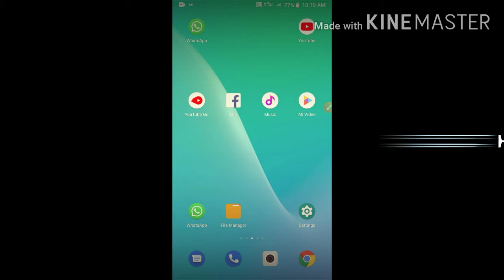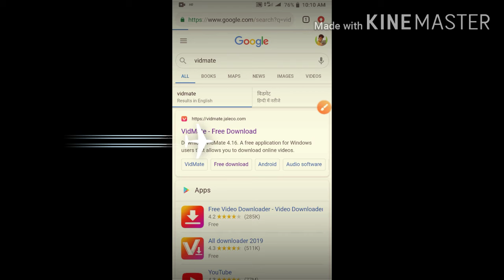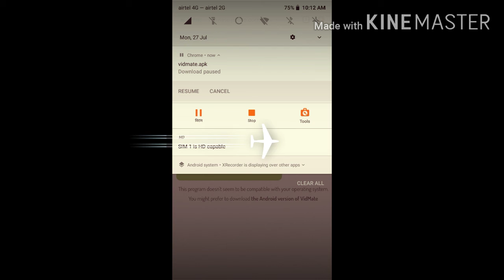Apne smart phone mein vidmate app kaise download Karen